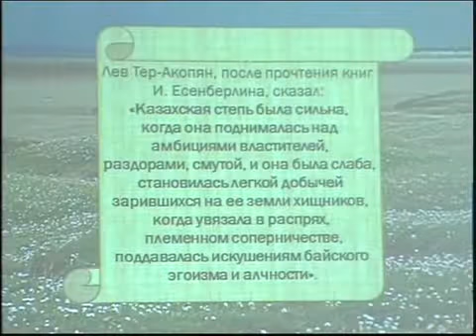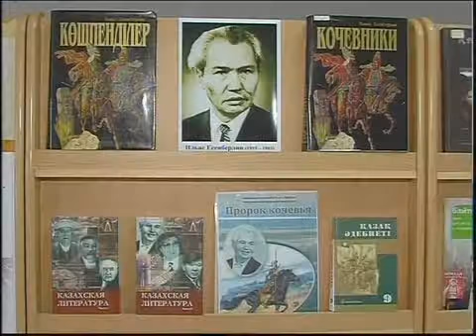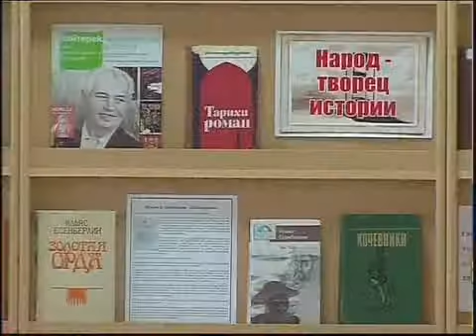Каз Одна страна одна книга